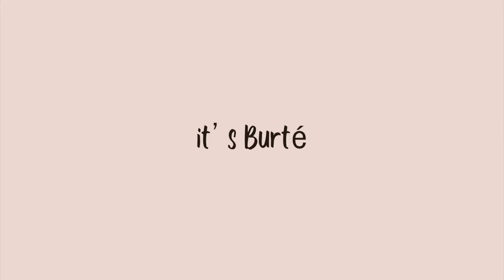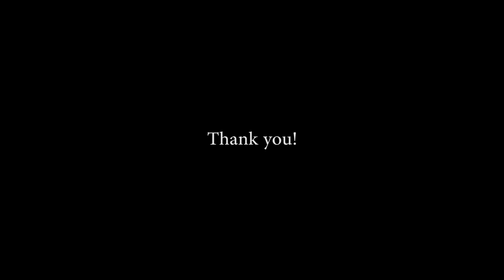HOW DO I SLEEP ON MY CURLS? | ASIAN WAVY HAIR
In this video, I wanna share my most and least favorite ways to keep curls at night. Which one do you like?

1. Silky Pillowcase
2. Silky Scrunchies
3. Night Cap
4. Silky Scarf

With Love,
Burte